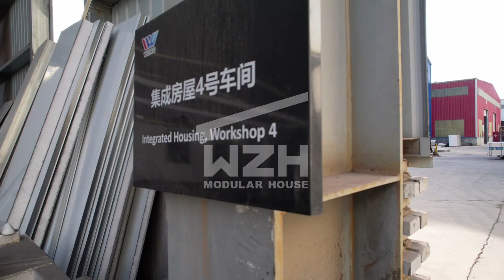Water Proof Hurricane Proof Expandable Prefab Modular Container House Durable Granny Flat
In the ever-evolving world of residential living, two innovative trends have captured the attention of homeowners and those seeking versatile, cost-effective, and personalized living solutions: prefab modular homes and granny flats. Complementing these exciting options is the rise of mobile tiny houses, which offer a unique canvas for DIY décor and customization. In this blog post, we'll explore the advantages of these remarkable housing choices and provide insights on how to transform them into your dream living spaces.

Prefab Modular Homes: Efficient, Customizable, and Sustainable

Prefab modular homes have emerged as a game-changer in the housing industry, providing a streamlined and efficient alternative to traditional construction methods. These pre-engineered, factory-built structures offer a wealth of benefits that cater to the diverse needs of modern homeowners.

Customization and Flexibility: Prefab modular homes provide an unparalleled level of customization, allowing you to tailor the design, layout, and features to suit your specific lifestyle and preferences. From open-concept floor plans to specialized amenities, the flexibility of these modular homes empowers you to create a living space that truly reflects your unique style.

Streamlined Construction and Cost-Efficiency: The prefabricated nature of modular homes translates into a significantly faster construction process, often reducing build times by up to 50% compared to traditional construction. This efficiency, coupled with the economies of scale inherent in factory production, makes prefab modular homes a more cost-effective option for many homeowners.

Sustainability and Energy Efficiency: Prefab modular homes are designed with sustainability in mind, incorporating advanced building materials and energy-efficient technologies that minimize their environmental impact. From high-performance insulation to integrated renewable energy systems, these homes are a testament to the industry's commitment to green living.

Granny Flats: Versatile and Multifunctional Living Spaces

Granny flats, also known as accessory dwelling units (ADUs), have emerged as a versatile and multifunctional addition to the residential landscape. These compact, self-contained living spaces, typically constructed on the same property as a primary residence, offer a wealth of advantages.

Flexible Living Arrangements: Granny flats provide homeowners with the ability to accommodate a range of living needs, from housing aging parents to creating independent living spaces for adult children or generating rental income. This adaptability allows for seamless transitions as family dynamics and preferences evolve over time.

Space Optimization and Cost-Effectiveness: By leveraging existing property, granny flats optimize the utilization of available space, offering a cost-effective solution compared to traditional home expansions or relocations. This makes them an attractive option for homeowners seeking to maximize their living area without the hefty price tag.

Enhanced Privacy and Independence: Granny flats foster a sense of privacy and independence, both for the primary homeowners and the occupants of the ADU. This can be particularly beneficial in multi-generational households, promoting a balance between shared living and personal space.

DIY Decor for Mobile Tiny Houses: Unleash Your Creativity

As the tiny house movement continues to gain momentum, the demand for personalized and visually appealing mobile living spaces has grown exponentially. Embracing the DIY approach to décor presents an opportunity to transform a mobile tiny house into a truly unique and harmonious living environment.

Customized Storage Solutions: Maximizing the limited square footage of a tiny house often requires innovative storage solutions. DIY projects, such as built-in shelving, multi-purpose furniture, and hidden storage compartments, can help you optimize every inch of your living space while maintaining a clean, uncluttered aesthetic.

Personalized Lighting and Ambiance: Lighting plays a crucial role in setting the mood and atmosphere of a tiny house. DIY lighting installations, such as wall sconces, pendant lamps, and subtle mood lighting, can create a warm and inviting ambiance that reflects your personal style.

Bespoke Furnishings and Textiles: Crafting your own furnishings and textile pieces, such as custom-made seating, tables, and decorative textiles, allows you to infuse your mobile tiny house with a one-of-a-kind touch. These DIY projects not only save you money but also enable you to create a truly personalized living space.

Embrace the Future of Residential Living

Prefab modular homes, granny flats, and mobile tiny houses offer a glimpse into the future of residential living, providing homeowners with innovative, versatile, and cost-effective housing solutions. By exploring these options and incorporating personalized DIY décor